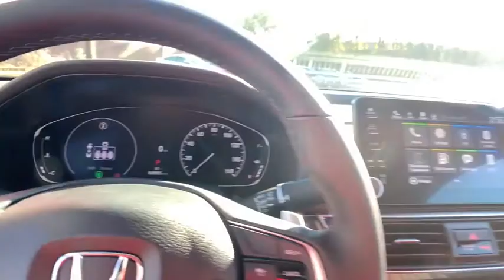2021 Honda Accord Sedan Marietta, Atlanta, Roswell, Woodstock, Kennesaw, GA 494870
Crystal Black Pearl New 2021 Honda Accord Sedan available in Marietta, Georgia at Ed Voyles Honda. Servicing the Atlanta, Roswell, Woodstock, and Kennesaw, GA area.
2021 Honda Accord Sedan Sport SE - Stock#: 494870 - VIN#: 1HGCV1F44MA043529